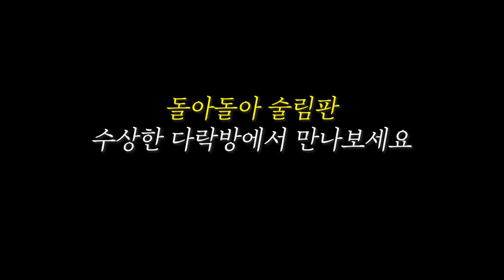재열이 한강에 뛰쳐내리려고 했던 사연은..?